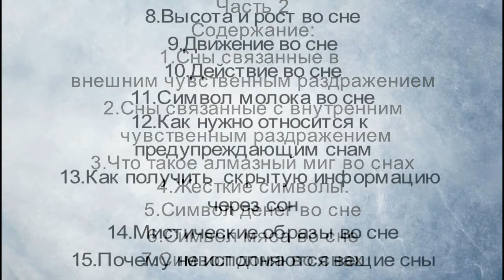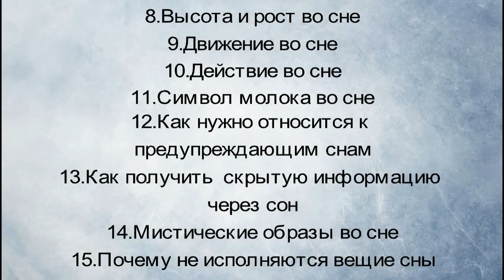Эгрегоры Часть 7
Консультации астропсихолога (основа- ваша натальная карта) ,семейного астропсихолога(быстрая помощь в решении проблем: ревность, измены ,агрессия, второй брак ,дети от первого брака ,зависимость, родственники ,наследство ,семейный бизнес, возможность переездов  в др. страну, любимая работа и др.) Индивидуальный подход ко всем  членам семьи –используются  так же  их натальные карты(гороскопы) .А так же ,  во  время консультации,  используется анализ      снов, который  быстро выводит на причины  Ваших проблем .Стоимость 2000 руб. за час.